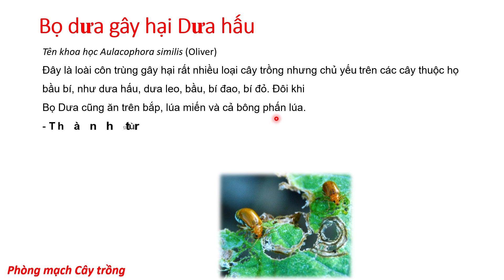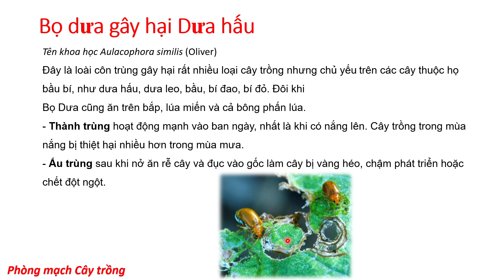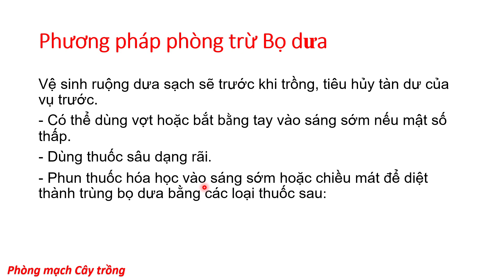Tìm hiểu giải pháp phòng trị Bọ dưa gây hại trên dưa hấu | Aulacophora similis (Oliver) | thuoc sau